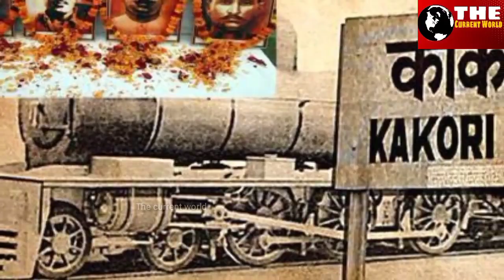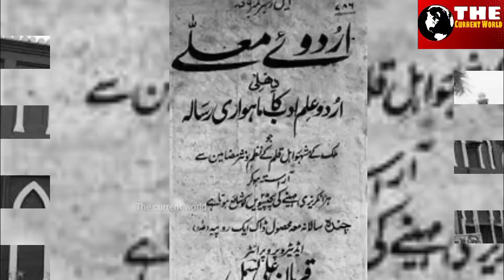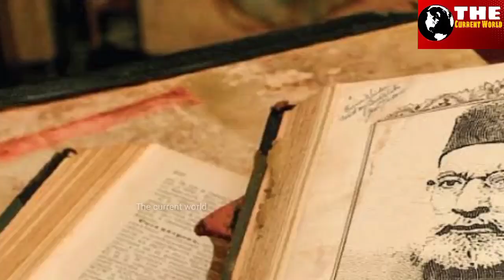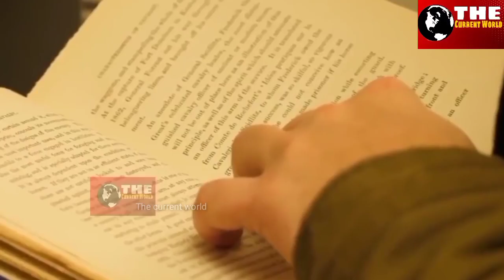टॉप 5 मुस्लिम क्रांतिकारी,जिनकी कुर्बानियों की वजह से भारत आज़ाद हुआ था top 5 Muslim freedom fighter.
टॉप 5 मुस्लिम क्रांतिकारी,जिनकी कुर्बानियों की वजह से भारत आज़ाद हुआ था
top 5 Muslim freedom fighter.
दोस्तों अपनी इस वीडियो में हमने पाच ऐसे हिंदुस्तानी मुस्लिम क्रांतिकारी के बारे में बताया है,की जिनकी कुर्बानियों की बदोलत भारत अंग्रेज़ो से आज़ादी हासिल कर पाया,
कौन थे भारत के 5 सबसे बड़े मुस्लिम फ्रीडम फाइटर कि जिनसे अंग्रेज़ भी ख़ौफ़ खाते थे जानने के लिए देखिए ये विडियो,

Top 5 Muslim revolutionaries whose sacrifices led to India's independence
 Friends, in this video, we have told about five such Hindustani Muslim revolutionaries, whose sacrifices helped India get freedom from the British.
 Watch this video to know who were the 5 biggest Muslim freedom fighters of India, from whom the British also used to fear,
top 5 MUSLIM krantikari#
top 5 muslim yoddha#
top 5 muslim warriors#
most Powerful muslim warriors#
khan abdul gaffar khan kaun the#
tipu Sultan kaun the#
molana Hasrat mohani kaun the#
ashfaq Ullah khan ki kahani#
molana Hasrat mohani ki History#
bahadur shah Zafar ki History#
top Sultan ki kahani#
muslims vs BRITISHERS#
#1857 ka gadar#
top muslim EMPIRE in human history#
muslim history#
the current WORLD#